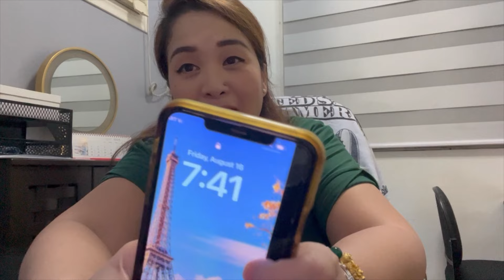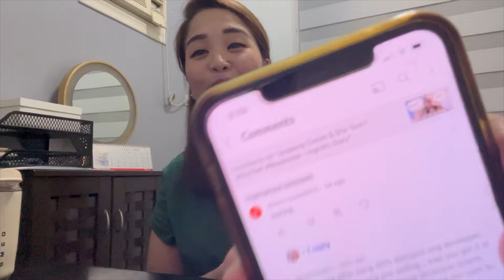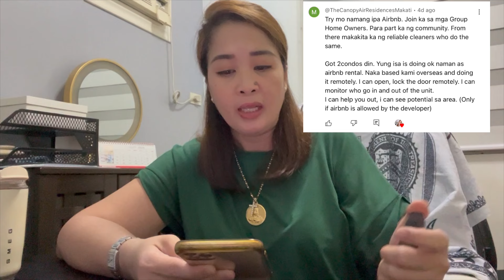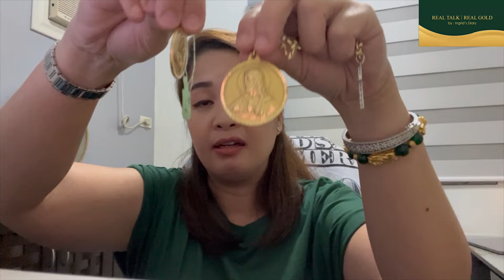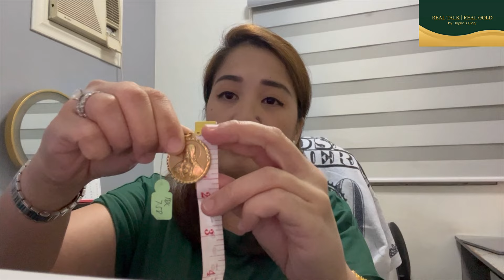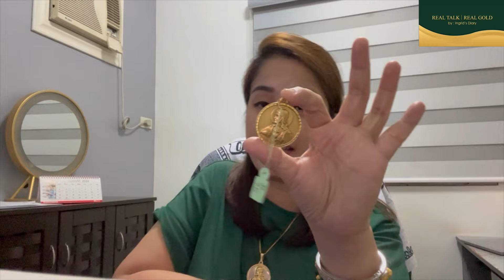Best Investment for Beginners 🤔RealTalk RealGold - Ingrid’s Diary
Welcome to my Diary Channel *Weekly vlogs*
( Saturdays & Sundays )

REAL TALK | REAL GOLD
by : Ingrid’s Diary

For Sale :  2BR (55sqm- Garden view uniy ) Six Senses Resort Metropolitan Avenue Magapagal Blvd. Pasay , just 5 mins away from Mall of Asia , Ayala Malls Manila bay, Solaire , Okada & City of Dreams. TCP - 17M

For Sale : 2BR unit ( 57.15 sqm. Skyline view )
Magnolia Residences 5 mins. Away from Greenhills Shopping center and Robinsons Galleria. TCP -16M

*Licensed Brokers Are welcome.

Visit my FB Page / IG / Tiktok